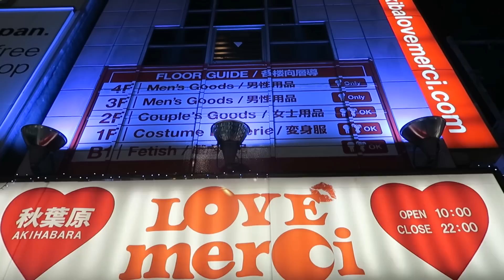WAIFU TALKS: THE ANIMATED VLOG (feat. Reina Scully)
How do you upload a vlog in a hentai store onto YouTube? Animate it!

Animated by the amazingly talented Veerle Zandstra!